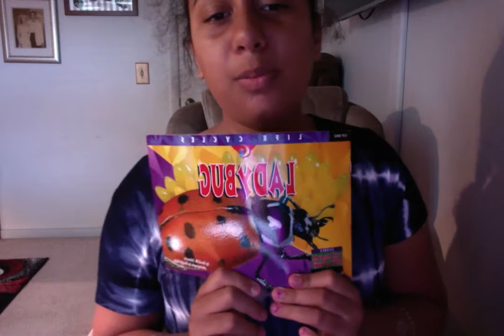Jasmine Angel : Video : Regular Version : Normal Version : Original Audio Version : Year 20 :